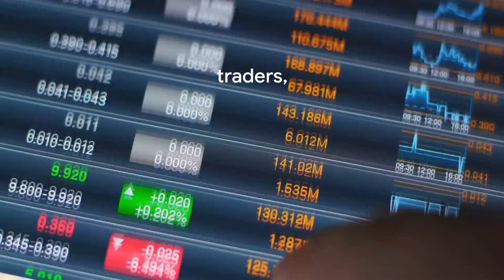"Exploring the Future of Trading: QubitsCube Leads a New Era of Quantitative Trading"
"Join QubitsCube's revolutionary journey to unlock the unlimited potential of cryptocurrency trading and experience the digital symphony created by data and algorith